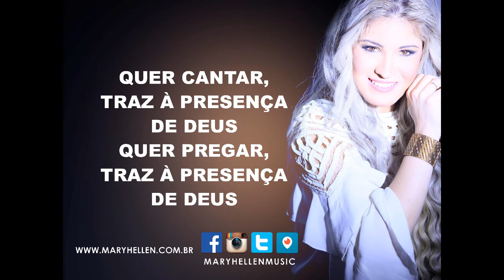Presença - Playback - Mary Hellen (Com letra)